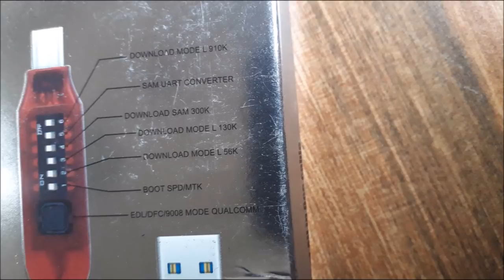How To use/Multi-functional Boot all in One Cable/Price In India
Multi-functional Boot all in One Cable Price In India